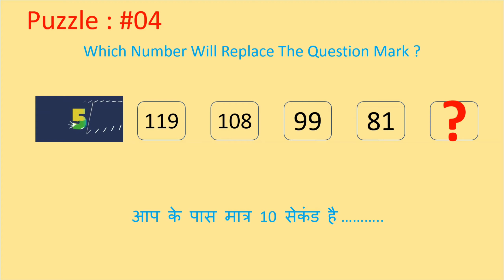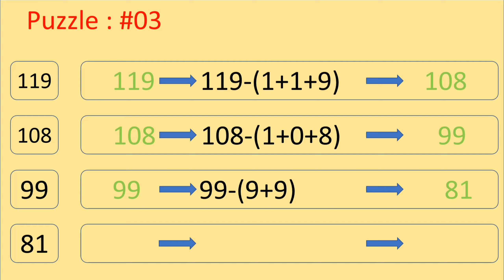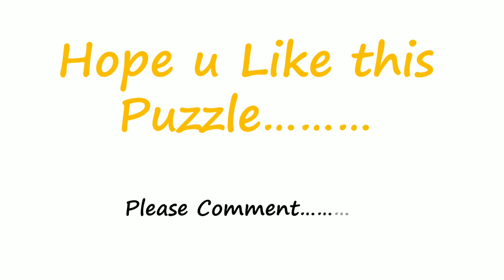Puzzle No. 04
Can you solve this math puzzle ? This is a really fun math problem.
A new math puzzle will be posted in every 3- 4 days . Enjoy! :)